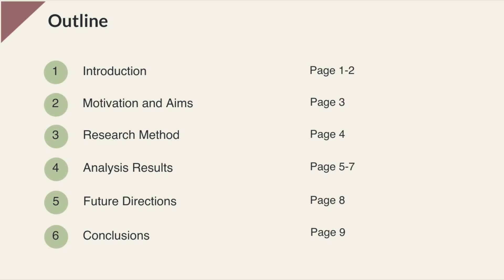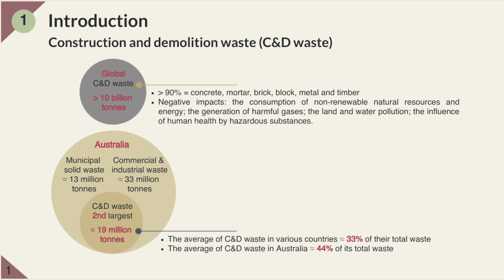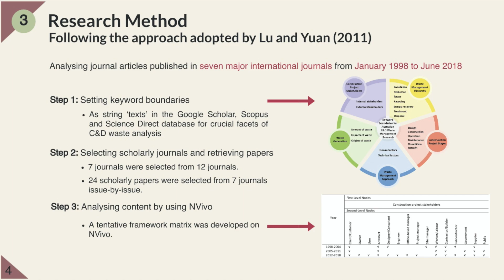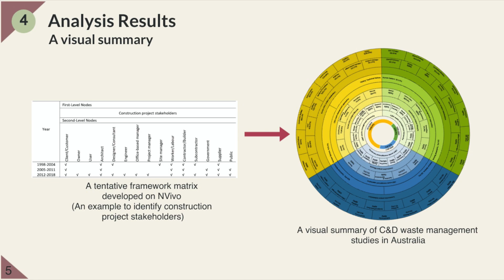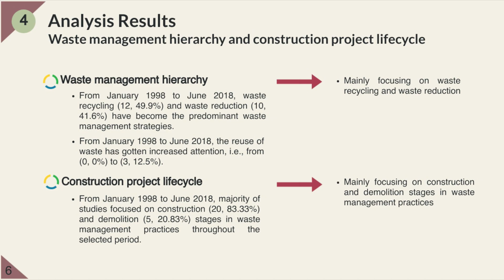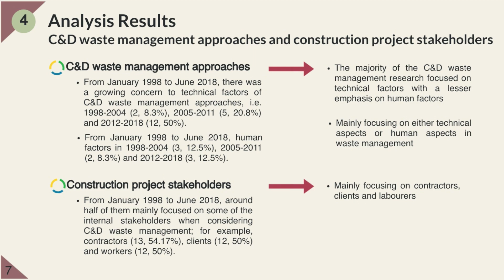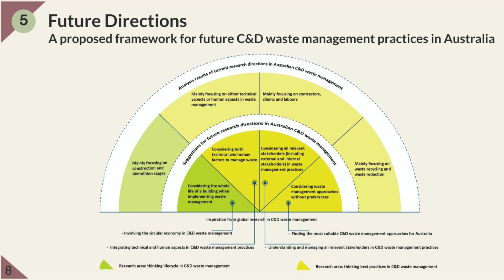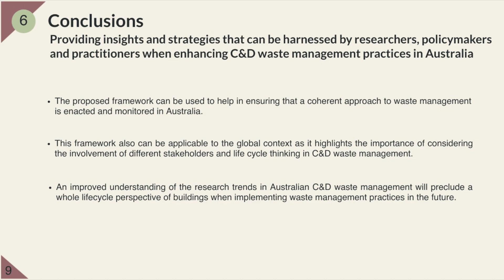Research trends in construction and demolition waste management in Australia